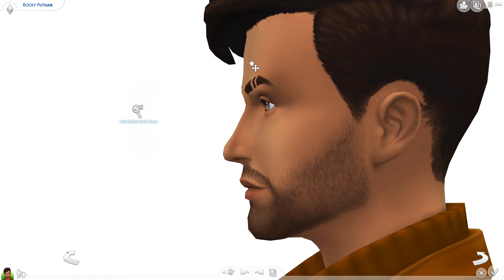WAYLON ROMANO | Sims 4 Create A Sim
In this video I'll be making a townie for XUrbanSimsX 100 baby challenge. I really like the result and I hope you do too. Which 100 baby challenge do you recommend me to watch?